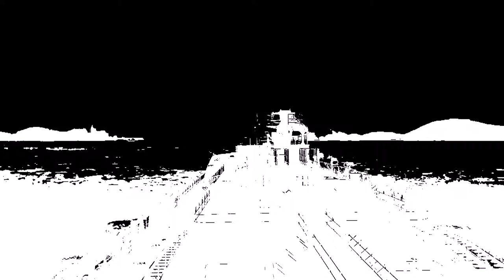Mooring operation in RDJ port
Плейлист:
1. Prodigy - Thunder
2. Sarah Blasko - All I Want (BENY Remix)